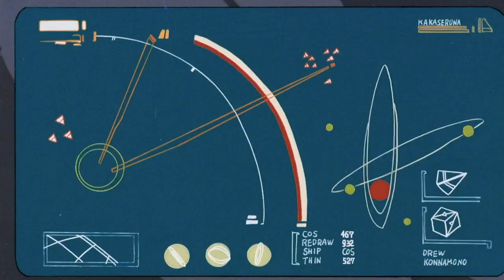Dynatron - Dust of the Saturn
From 2016 comes a less know song from Dynatron, aka Jeppe Hasseriis (born December 26, 1980), an electronic and synthwave music producer from Denmark.

The animation comes from an ambitious project by Katsuhiko Nishijima, a 1986 Japanese action comedy science fiction anime film.